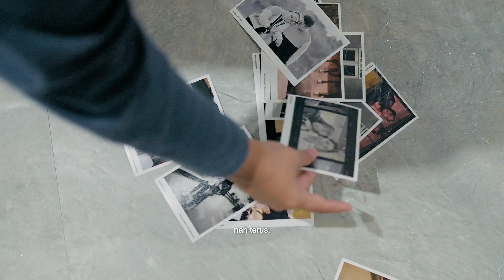BehindTheScene | SENYAP PROJECT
Senyap Project.

Sebuah hubungan yang dibangun tanpa perlu pengakuan orang lain. Namun juga bukan berarti menyembunyikan. Private but not secret. Bagi mereka, hubungan yang tetap terjaga privasinya, membuat mereka lebih leluasa mengekspresika kasih sayang masing-masing.